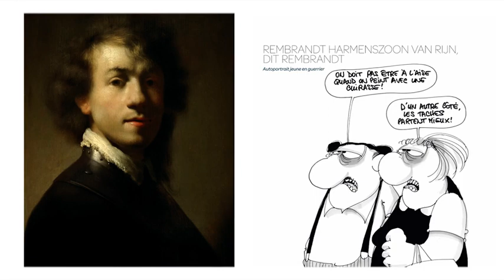Avant-première - Un jour au musée avec les Bidochon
À l’occasion de la sortie du 3e tome d’Un jour au musée avec les Bidochon, publié aux éditions Fluide Glacial, Guy Boyer reçoit l’auteur de bande dessinée Christian Binet qui signe ce parcours ludique avec Patrick Ramade et Pierre Lacôte.